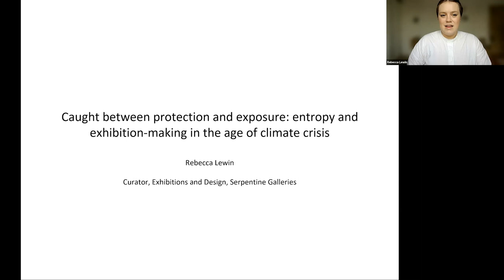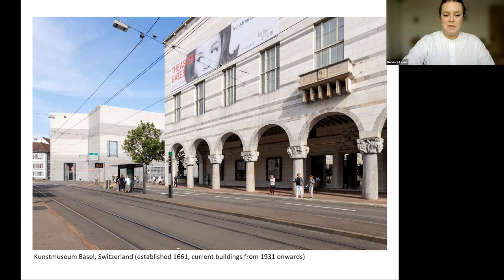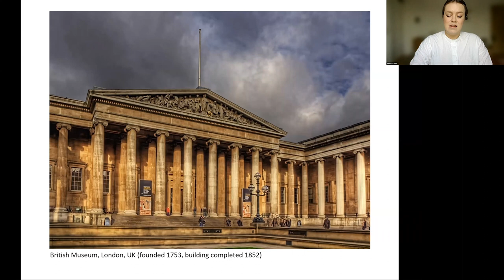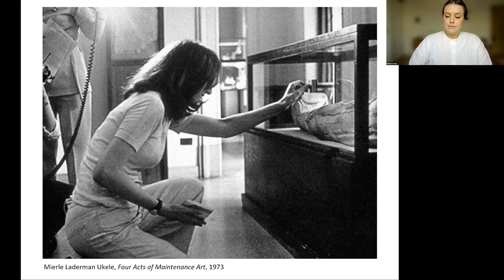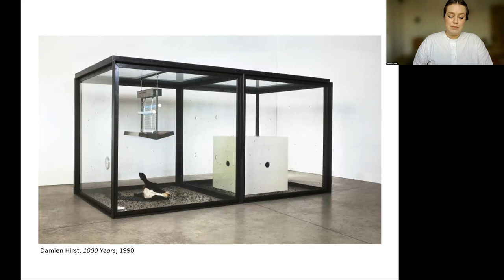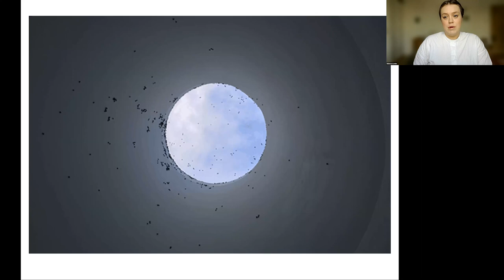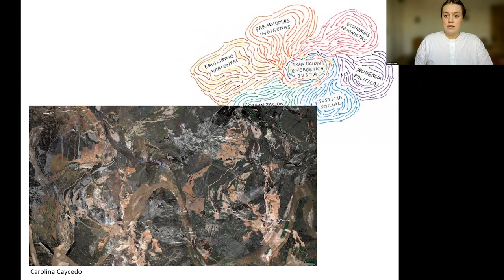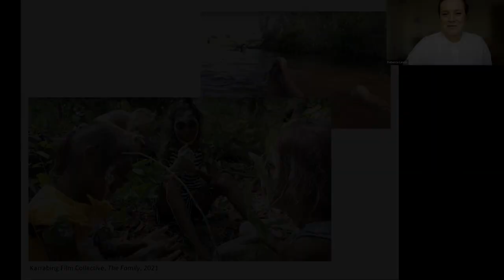Contemporary Art Conservation Revisited: 20 yrs later - Rebecca Lewin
You are watching the presentation "Caught between Protection and Exposure: Entropy and Exhibition-making in the Age of Climate Crisis" by Rebecca Lewin, Serpentine Galleries, UK.

In this talk, curator Rebecca Lewin discusses different courses of action taken by artists and institutions to address the positive and negative impacts of exhibition-making when acknowledging greater sense of responsibility in the age of climate crisis.

The symposium «Contemporary Art Conservation Revisited: 20 years later» was held on January 27 & 28, 2022.